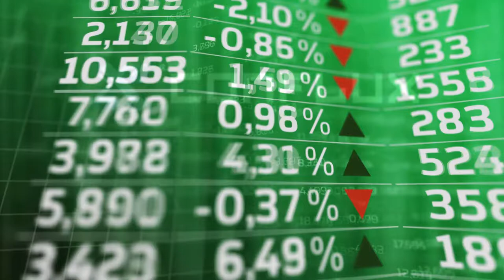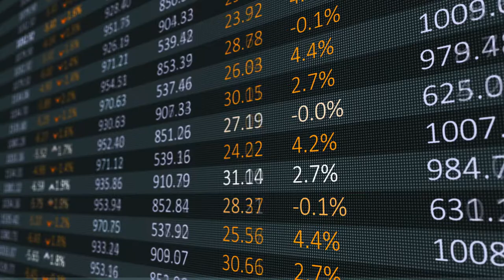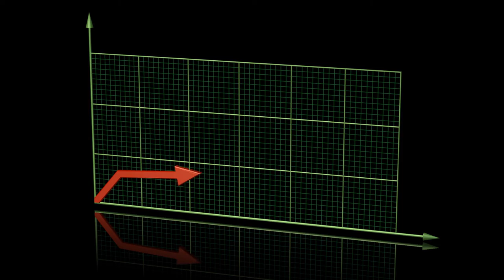3 Criptomonedas Desconocidas Evitan la Corrección Suben Más del 100%. Conflux, Spell, y Joe.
En los últimos 7 días, Mientras que Bitcoin y las principales altcoins sufrían un mini derrumbe de los mercados, 3 tokens desconocidos ganaban protagonismo con una expresiva valorización, superior al 100%: Conflux , Joe Token  y Spell Token .